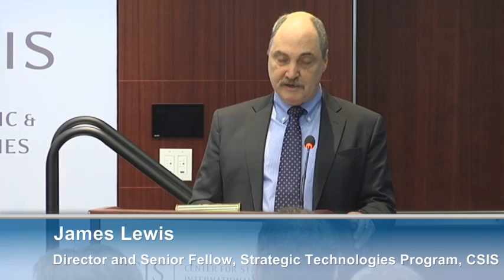The Path Forward on Export Control Reform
Caroline Atkinson speaks on the Administration's next steps for export control reform.  Ms. Atkinson  discusses the progress made in export control reform, and plans for further reforms.  Following Ms. Atkinson's remarks an inter-agency panel discusses what challenges, concerns, and opportunities the different departments face in reforming export controls.